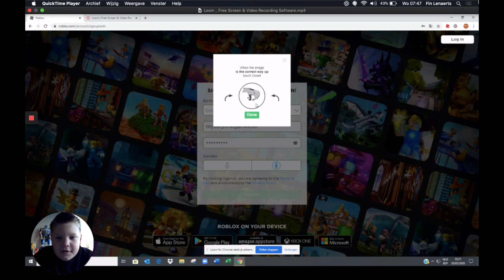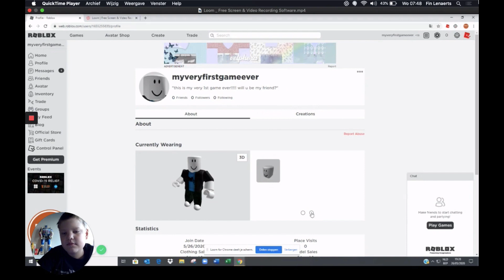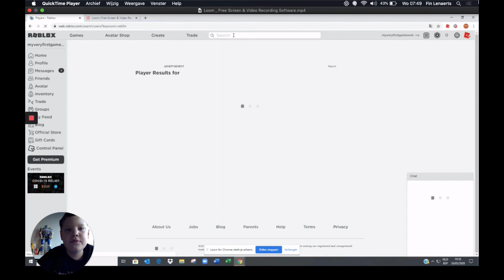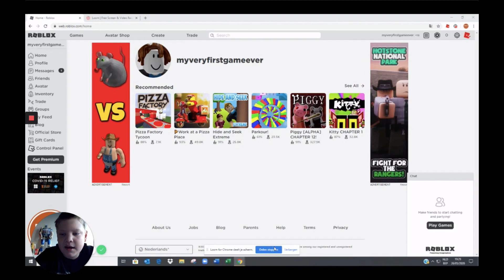HOW TO make a Roblox account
Yo! Today I am gonna show you how to make a Roblox account.
If you have never played this game u need to watch this video for sure.